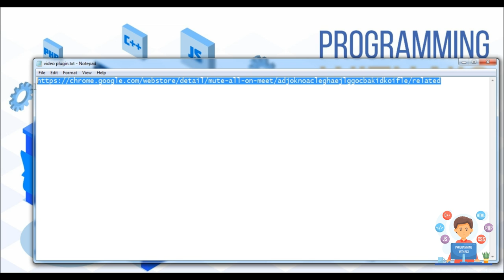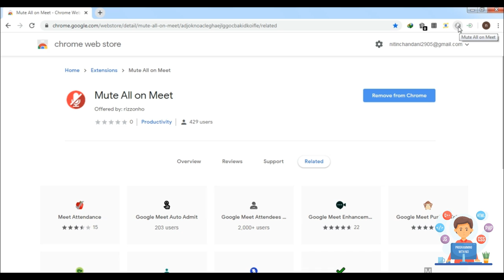How to mute all participant in your google meeting 2020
Fill this form if you want i will resolve your problem in next video